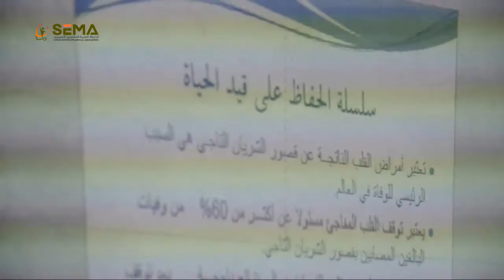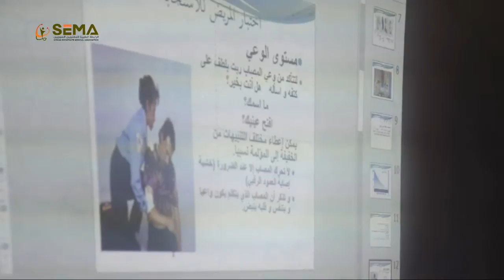دورة الإسعافات الأولية Frist Aid في ريف اللاذقية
أقام قسم التعليم والتدريب دورة تدربيبة جديدة في الداخل السوري، وتحديداً في ريف اللاذقية، في الفترة من 1 إلى 3 كانون الأول/ديسمبر الجاري.
الدورة التي حملت اسم "الاسعافات الأولية"، شهدت اقبالاً كبيراً من الكوادر الطبية في الداخل السوري.
ويعمل قسم التعليم في الرابطة الطبية للمغتربين السوريين، سيما، بتأهيل الكوادر الطبية لسد النقص الحاصل جراء الوفاة والهجرة.